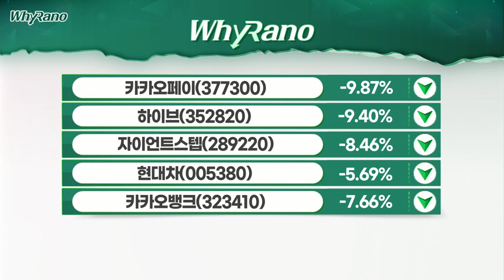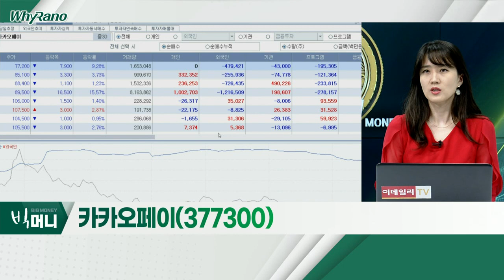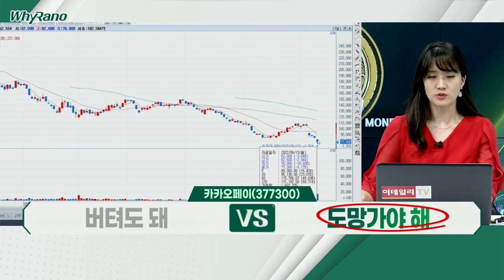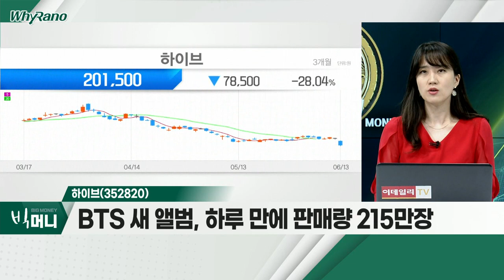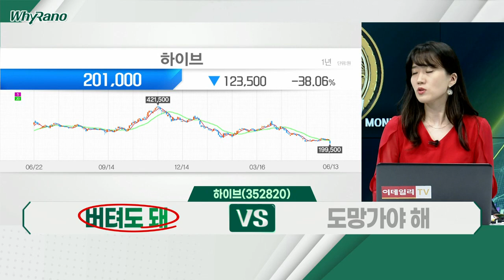현대차(005380), 카카오페이(377300), 하이브(352820)_WhyRaNo (20220613)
현대차(005380)
- 글로벌 긴축 우려에 하락세
- 고유가 지속… 글로벌 완성차 주가 급락
- 화물연대 파업 장기화… 피해 전가

- 글로벌 기술주 전반의 약세 지속
- 2대주주 알리페이 지분 블록딜… 결정적 악재
- 카카오그룹주의 투심 악화 영향

하이브(352820)
- 美 인플레이션 충격… 성장주 타격
- BTS 새 앨범, 하루 만에 판매량 215만장
- 외국인 수급 이탈로 하락세